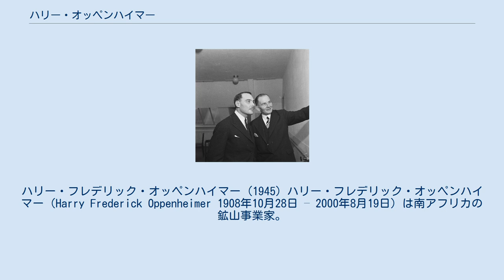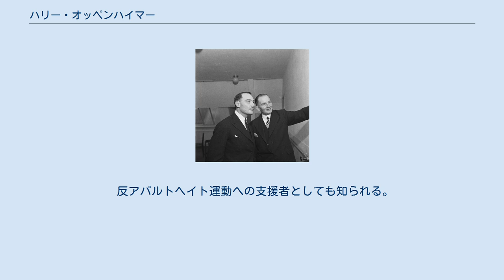ハリー・オッペンハイマー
ハリー・フレデリック・オッペンハイマー (1945) ハリー・フレデリック・オッペンハイマー（Harry Frederick Oppenheimer 1908年10月28日 – 2000年8月19日）は南アフリカの鉱山事業家。
世界有数の大富豪。
 鉱山事業家アーネスト・オッペンハイマーの息子として南アフリカのキンバリーに生まれる。
家系はユダヤ系ドイツ人。
生涯の大半をヨハネスブルグで過ごした。
13歳の時、キンバリーのシナゴーグでユダヤ教の成人式（バル・ミツヴァー）を受けたことは、南アフリカのユダヤ人社会では広く知られている。
 ヨハネスブルクで初等教育を終えた後、英国に送られて寄宿制のチャーターハウス校に入学。
のちオクスフォード大学のクライストチャーチ・カレッジに進学。
哲学と政治と経済を専攻し、1931年に卒業。
 ブリジットとの結婚に際してアングリカン・コミュニオンの信徒となる。
しかし、生涯を通じてユダヤ人の諸運動への支援者であり続けた。
イスラエル建国以降は、自社のダイアモンドをイスラエルに輸出することを承認した。
こうしてダイアモンドの選別と加工はイスラエルの重要産業となった。
 反アパルトヘイト運動への支援者としても知られる。
彼の事業は息子ニッキー・オッペンハイマーが継承している。